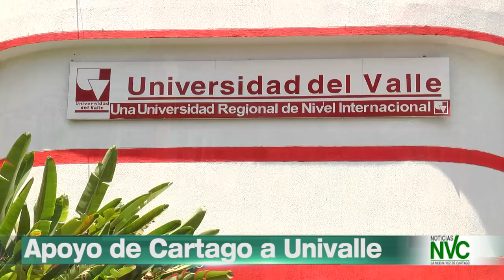Apoyo de Cartago a Univalle